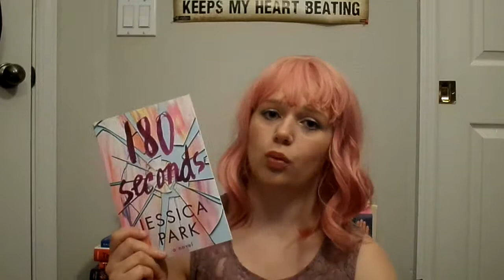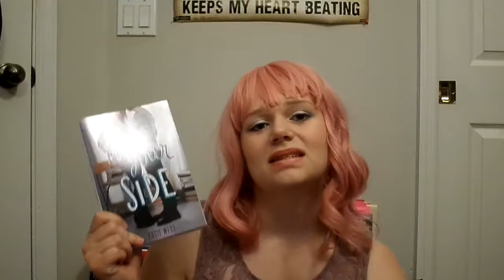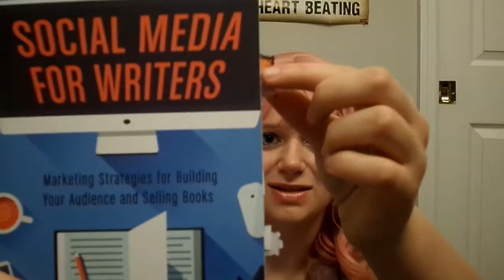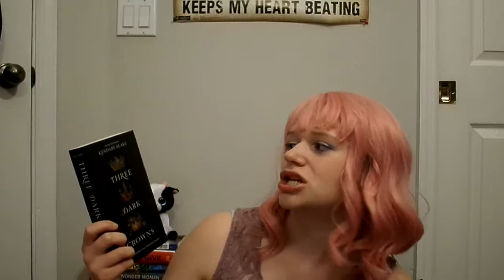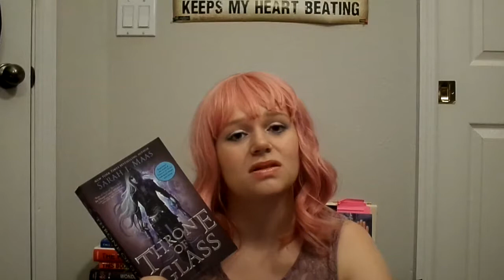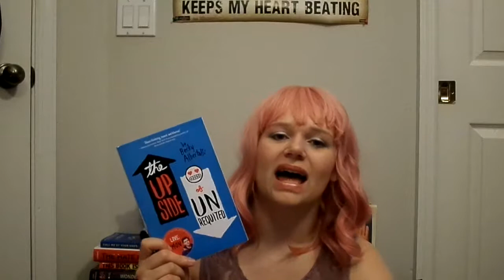Books I'm Taking to College!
I am already back at college when the upload this, but classes haven't started quote yet! Unfortunately, Alicia wasn't able to come with me :(